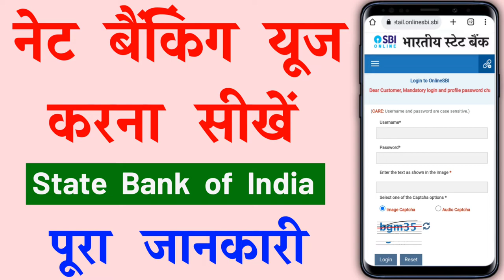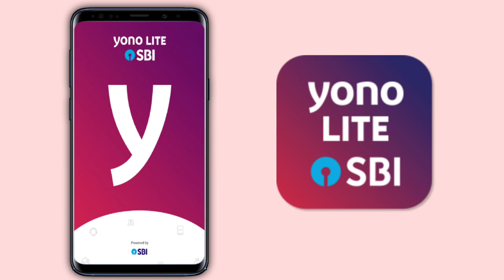yono sbi open nahi ho raha hai | Please upgrade your Android OS to 9.0 | yono sbi login problem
Please upgrade your Android OS to 9.0 and above to continue using our application. Sorry for the inconvenience. | please upgrade your android os to 9.0 problem solve | yono sbi login problem

yono sbi app not working

yono sbi open nahi ho raha hai

Yono lite app not working

107 of the Copyright Act 1976, allowance is made for "fair use" for purposes such as criticism, comment, news reporting, teaching, scholarship, and research.Fair use is a use permitted by copyright statutes that might otherwise be infringing. All credit for copyright material used in video goes to a respected owner.